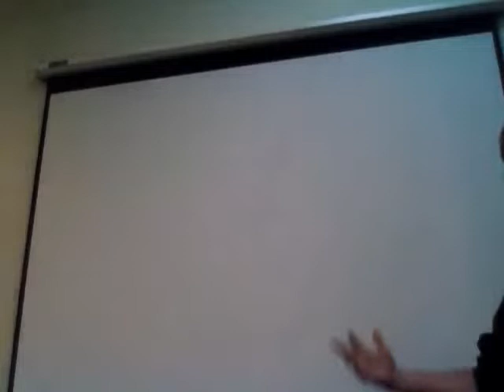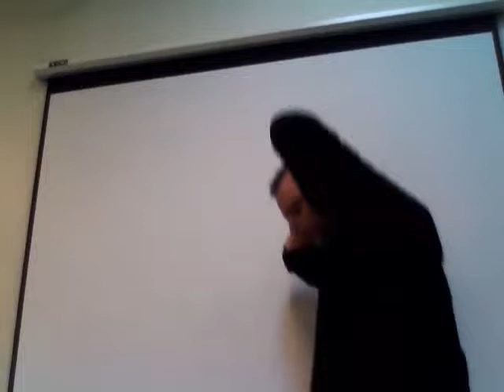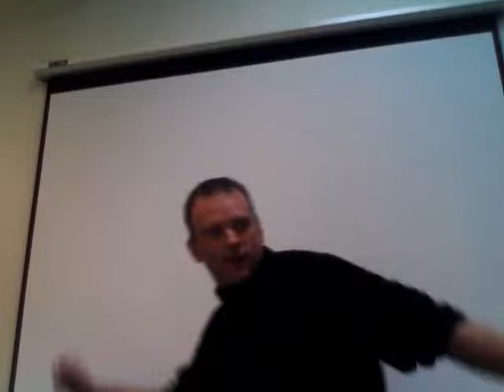BASIC Training: "Silver Klister And The Wide-Eyed Kid"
I grew up in one of the most unique places with the most unique settings that any elementary school child anywhere has ever experienced. From growing up in an Alaskan rural environment and competing in cross country skiing at an elite level, I  learned many valuable lessons. Some that I didn't realize until decades later. Someday you may wake up and find out that in your life it's "race day."  Are you ready?